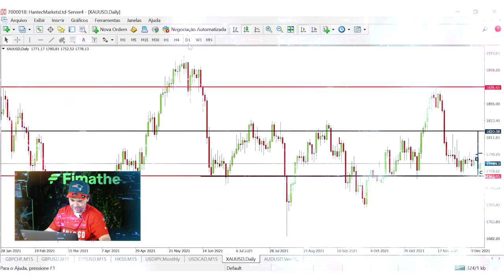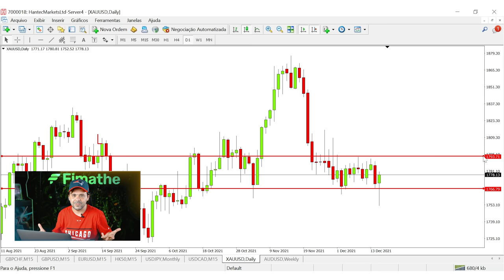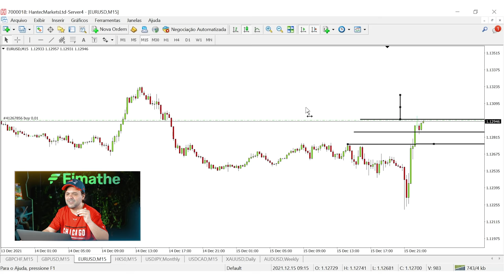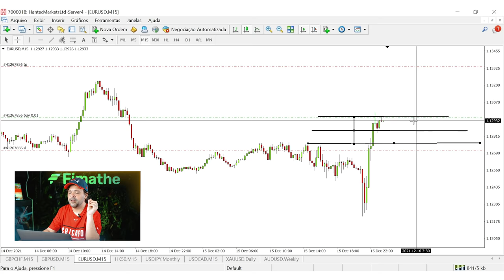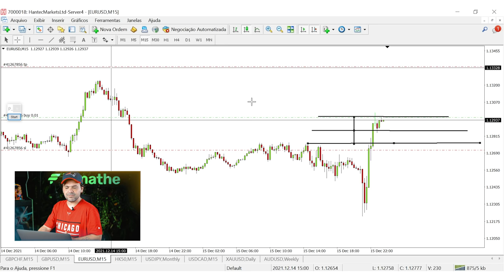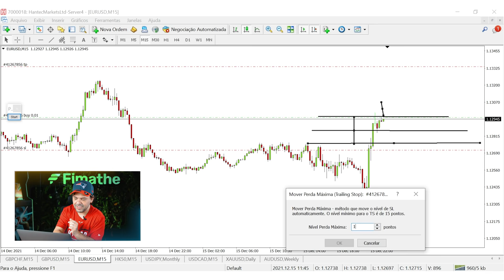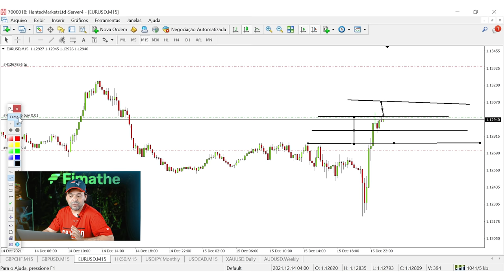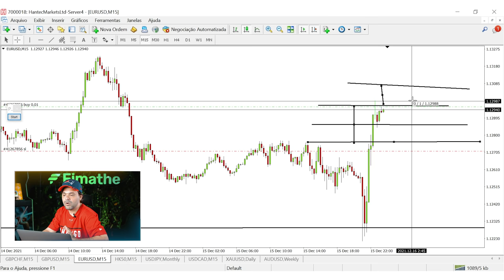COMO USAR O TRAILING STOP CORRETAMENTE | FIMATHE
Agora só erra quem quiser hein! Esse guia sobre Trailing Stop é pra te dar aquela moral na hora de ficar tranquilo com a sua ordem, vem com o pai que o take sai! Teyyy 🚀

00:00 - Início
00:05 - Introdução
01:30 - Para que serve o Trailing Stop
02:15 - Exemplo no EUR/USD
05:25 - Respeite o Canal
08:55 - Se atente ao tempo gráfico
09:24 - Se Inscreva no Canal
09:37 - Mais vídeos